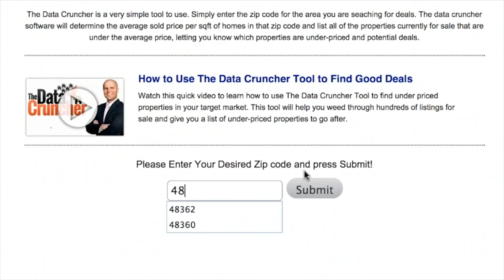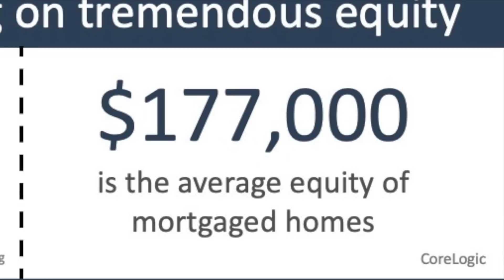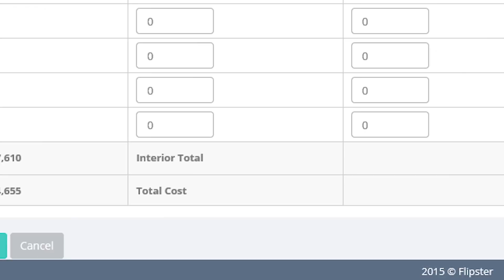Why You Should Flip Real Estate In 2020 - COVID Market Update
Using the most recent market data, get ready to learn 6 reasons why you should wholesale and flip real estate in 2020.

Click on the link provided and enter your email. The download is automatically emailed to you. If you don’t see it, check your junk/spam folder, in case your email provider put it there.